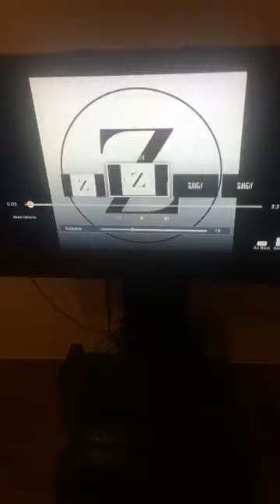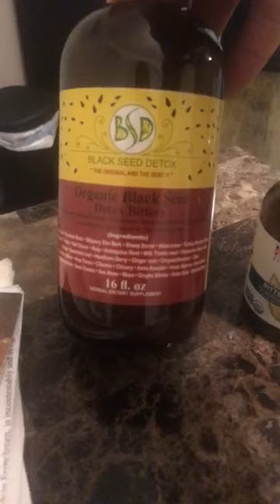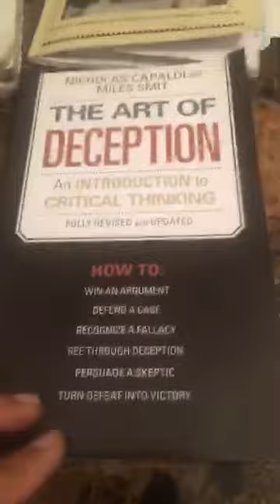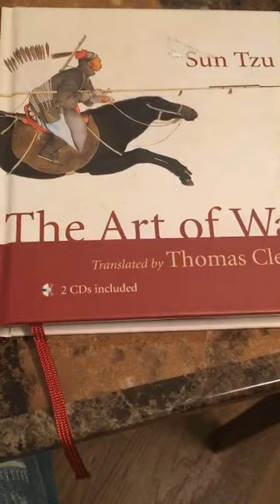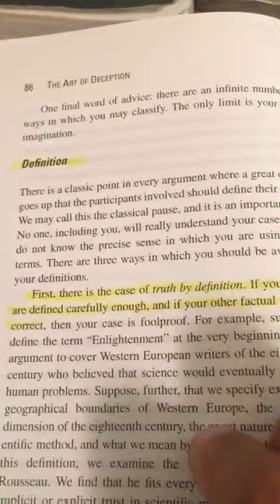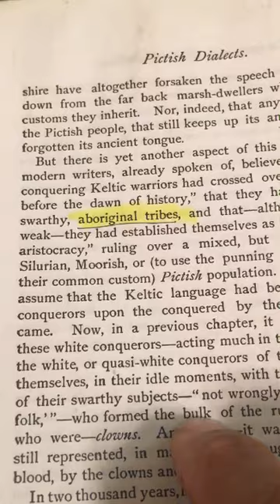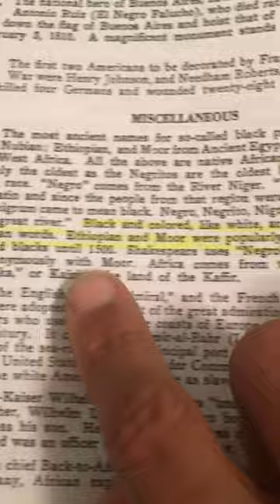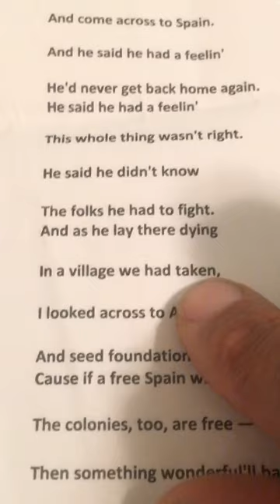Sabir Bey- Art of deception and who r the Ancient Britons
NAACP, HBCU, Moors, Yassin Bey, Tyrese, HipHop, the Alchemist, Ancient Modern ,Krs One , Britons, 100 Amazing facts about the Negro.